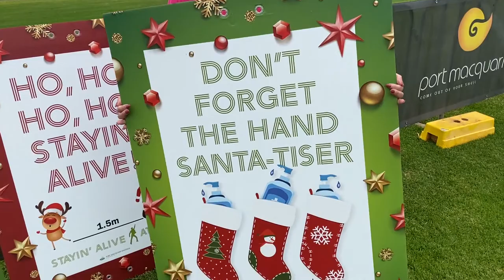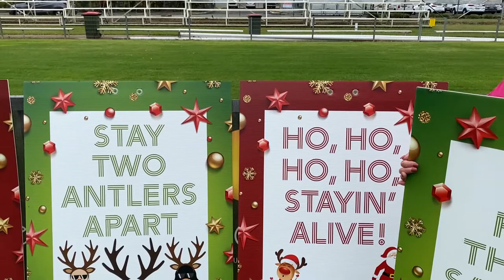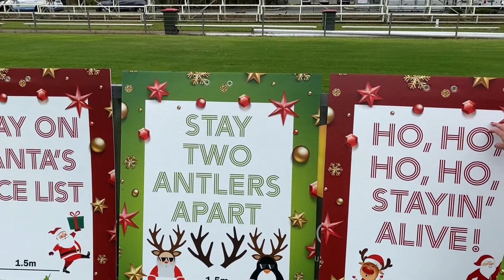Mayor's Weekly Update - COVID-Safe Christmas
This week Mayor Peta Pinson is at the Regional Stadium, welcoming all the visitors to our region for the NSW Touch State Cup. With plenty of visitors to come over the holidays, she asks us to look out for the new signs throughout our community - a timely reminder to stay COVID-safe this Christmas!